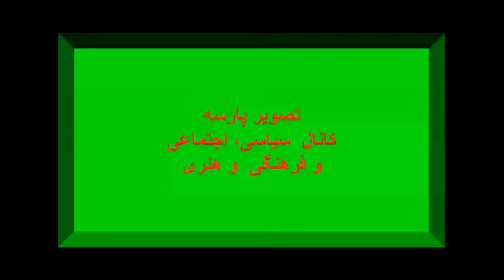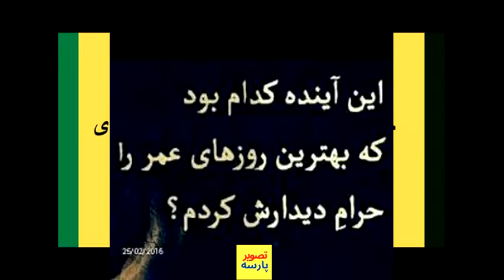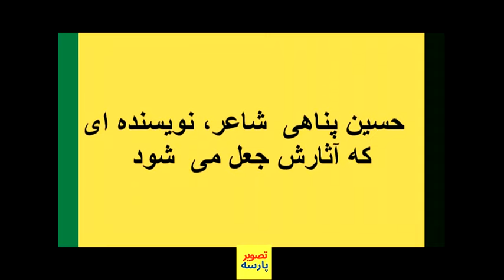حسین پناهی جسدش بطورمشکوک درخونه ش پیدا شد حرفهای آنا پناهی درباره پدرش را بشنوید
حسین پناهی مرگی مشکوک داشت . درسال 83جسدش درخونه ش پیدا شدو حدس و گمان بسیاری درمورد کشتن وی و یا خودکشی تحمیلی است . برخی نیزسکته قلبی را عنوان کردند. حالا حرفهای آنا پناهی از رنج خانواده به نوشته جعلی بنام پدرش سخن می گوید و توضیح می دهد